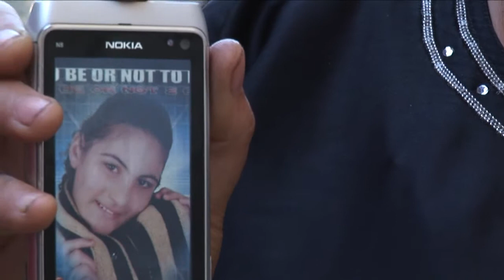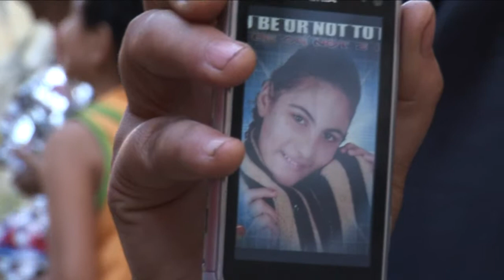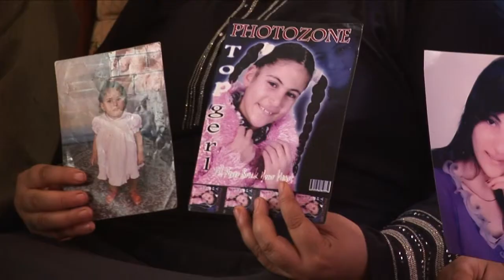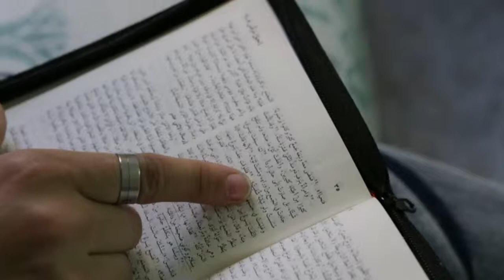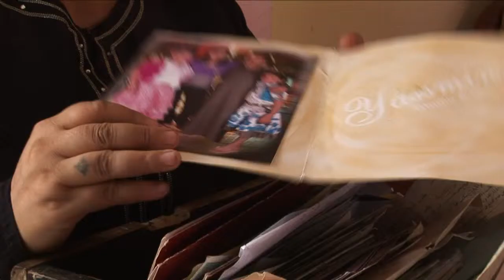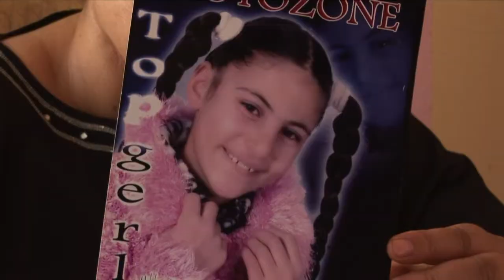340 - Kidnapped brides in Egypt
In an interview with Jonas Soto, Patriarch Kyrillos Kamal William Samaan, O.F.M. presents the sad reality of Christian girls who are kidnapped by Muslim extremist who force them to convert, marry them, and in many cases later abandon them. The political turmoil of the country has exacerbated the animosity between Muslims and Chirstians.

WGW 340